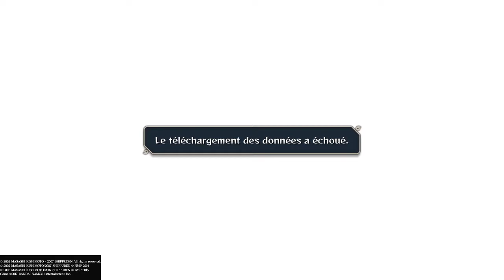NARUTO Ninja STORM 4 #1: Hashirama VS Madara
Salut tout le monde aujourd'hui je vous présente Naruto Ultimate Ninja Storm 4 en vous montrant le mode histoire donc si le monde de Naruto vous plaît n'hésitez surtout pas a liké cette vidéo,a la commenté,a la partager si vous le voulais sur vos réseaux sociaux et s'il vous plaît le plus important a vous abonnées et quand ce sera fait appuyez sur la clochette pour savoir quand je sortirais une nouvelle vidéo, merci beaucoup et bon visionnage ;)

NARUTO SHIPPUDEN: Ultimate Ninja STORM 4 Road to Boruto